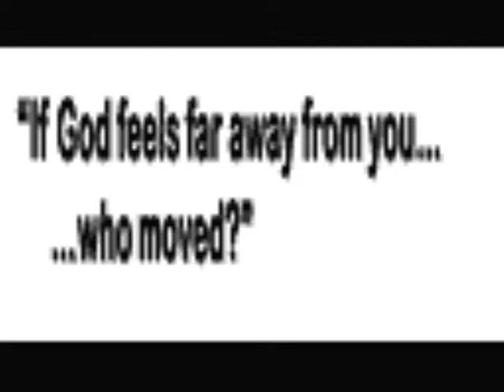Prelude 28Jan18 CLIP 1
Cover by: B. J. Richards
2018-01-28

CCLI 5918